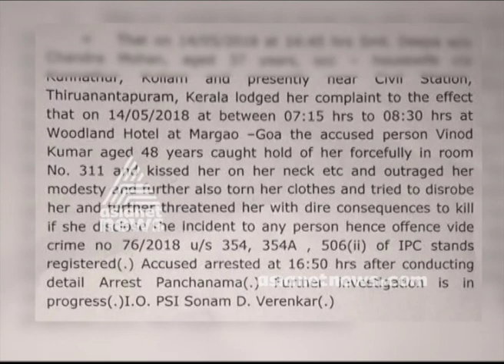Rape Case : CPM area secretary arrested in Goa | FIR 15 May 2018